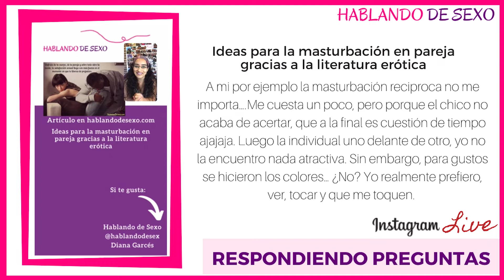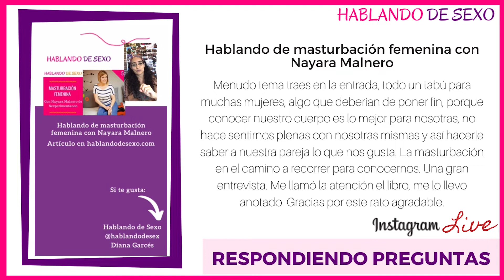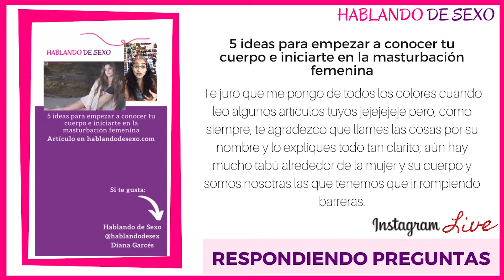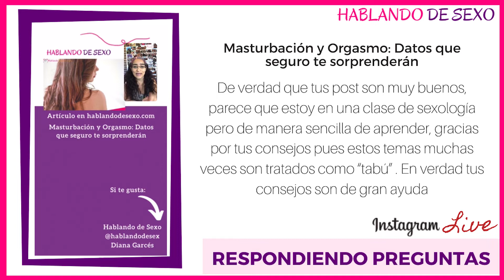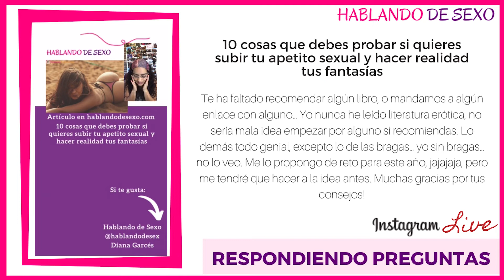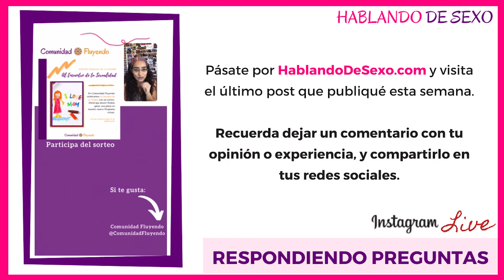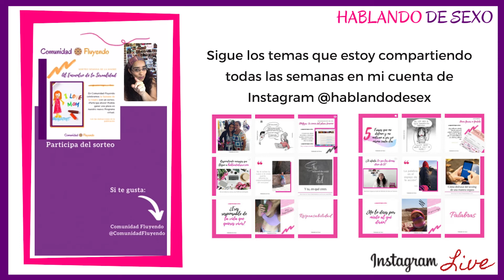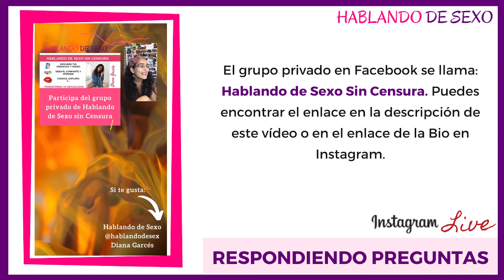IG Live 8 de mayo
Este es un directo que hice el día 8 de mayo en Instagram Live respondiendo preguntas que me llegaron al blog

Estos lives los realizo los días viernes tipo 15:00 hora de España.

Recuerda pasarte por el blog y si lees algo que te gusta, te causa curiosidad o quieres compartir algo, deja tu comentario. Te estaré respondiendo tanto en el blog como en directo a partir de ahora :)

¡Nos vemos!

Aquí dejo los enlaces de los artículos que respondí en este directo:

* Ideas para la masturbación en pareja gracias a la literatura erótica

* 5 ideas para empezar a conocer tu cuerpo e iniciarte en la masturbación femenina

* 10 cosas que debes probar si quieres subir tu apetito sexual y hacer realidad tus fantasías

Para estar al tanto de las próximas actividades que voy a realizar tanto en el grupo privado de Hablando de Sexo sin Censura, como en la Tribu Relaciones Auténticas, en las Comunidades y demás proyectos, puedes ingresar